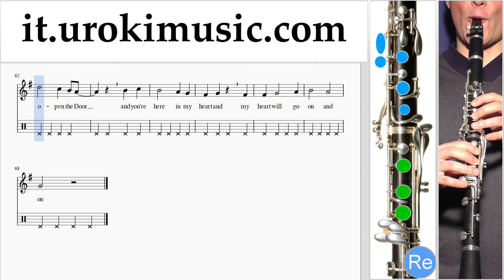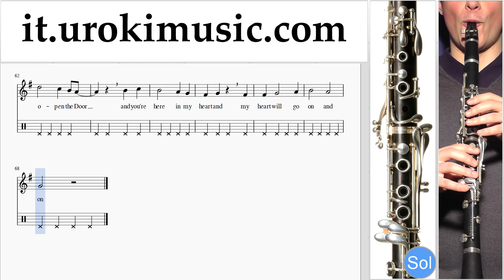Corso di Clarinetto Celine Dion - Titanic - My Heart Will Go On Tablature Tab Parte#2 um-b276